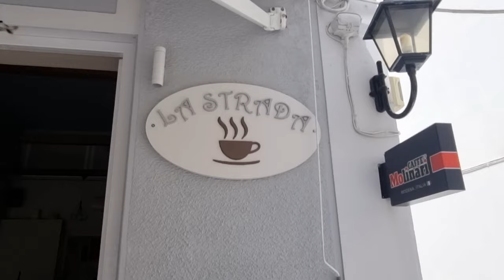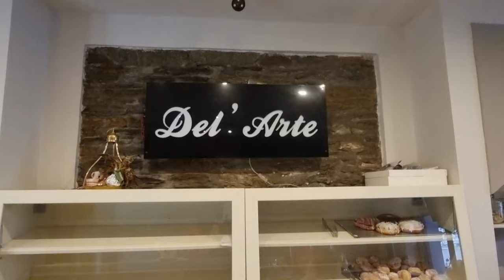Τραπεζάκια έξω και πάλι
Πρώτη ημέρα ελεύθερης εστίασης μετά από 6μηνο lockdown στη Χώρα της Άνδρου